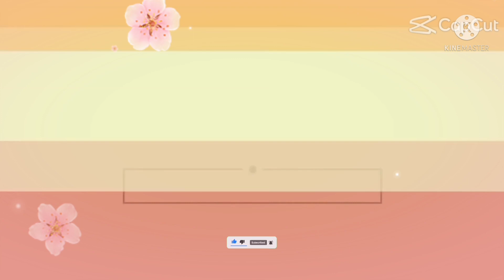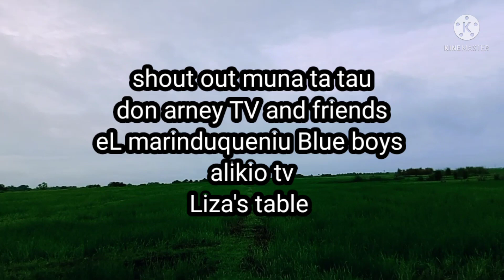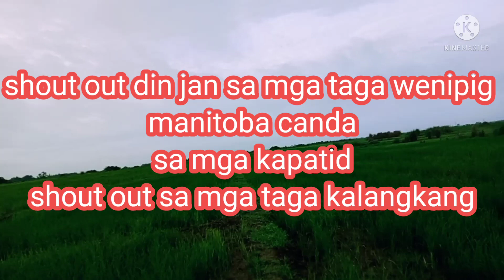nag check ng palay